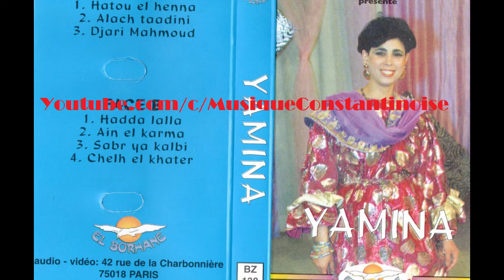Les plus belles chansons de Cheba Yamina Volume 2 اجمل اغاني الشابة يامينة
"00:00" Hatou El Henna هاتو الحنة
"02:07" Alach Taadini  علاش علاش تعاديني
"04:24" Djari Mahmoud جاري محمود
"06:44" Hadda Lalla حدى لالا
"08:46" Sabr Ya Kalbi صبر يا قلبي